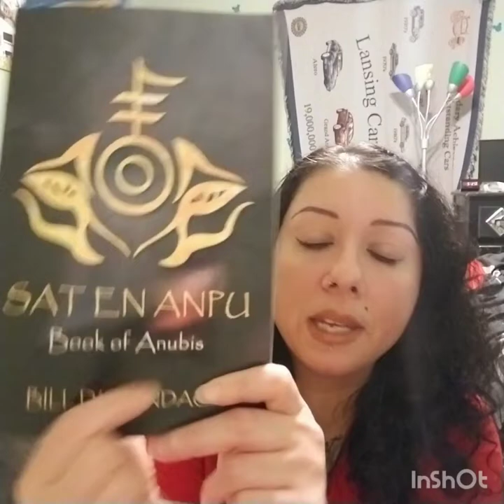777, Anubis, What The Hell Am I Doing?